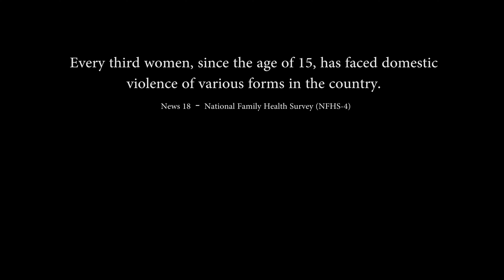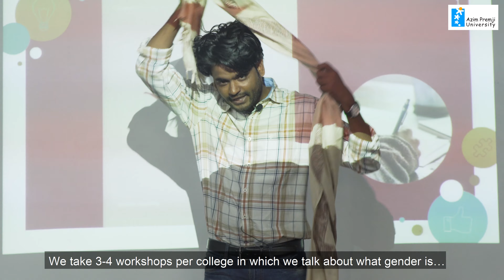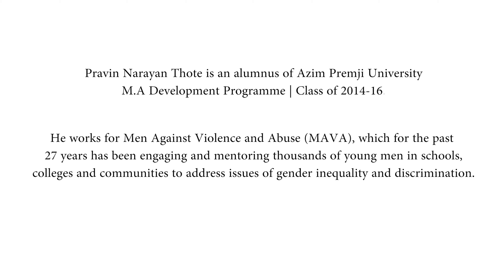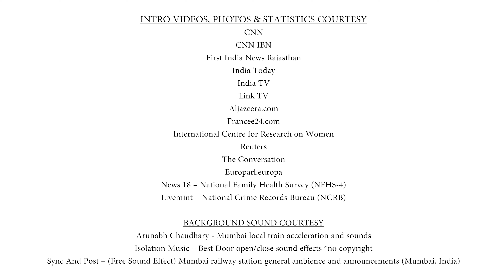Alumni Stories: A short film featuring Pravin Narayan Thote, alumnus, M.A. Development 2014-16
Pravin is working with MAVA (Men Against Violence and Abuse) based out of Mumbai. He has been engaging and mentoring many young men in schools, colleges and communities to address issues of gender inequality and discrimination. This film is made by Goutham G Varrier, alumnus, M.A. Development 2011-13 who represents Travelling Tripod Films.